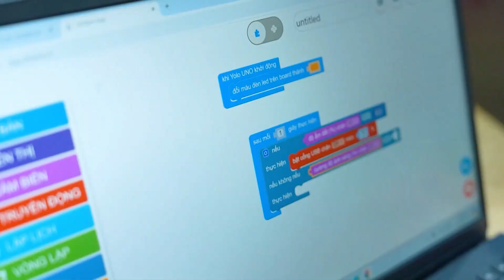EXPLORE THE STEM WORLD WITH ASIAN SCHOOL STUDENTS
Curiosity - Creativity - Experimentation - Exploration
These are the core values that define the learning spirit of AHSers as they engage in vibrant and enriching STEM activities.

With an internationally standardized STEM learning environment, fully equipped with state-of-the-art facilities including programmable robots, engineering models and advanced educational tools, Asian School provides an intuitive and dynamic space that stimulates creative thinking and a passion for scientific discovery.

From building models, conducting experiments, and programming robots to solving real-world problems, every STEM lesson offers a valuable opportunity for students to:
- Grasp knowledge effectively and apply it in practical contexts
- Develop critical thinking and problem-solving skills
- Enhance collaborative and effective teamwork abilities

At Asian School, STEM is more than just a subject - it is a journey of limitless exploration and creativity, where each student is inspired to discover the world through the lens of science and technology.